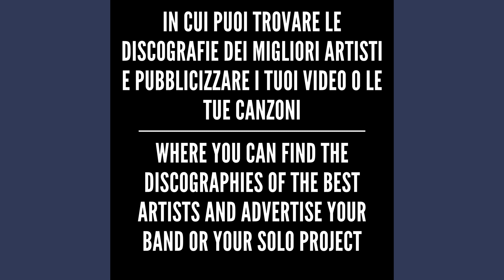Max Pezzali/883 - Le canzoni alla radio (2017) - HQ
*Max Pezzali/883 - Le canzoni alla radio (2020) - HQ*